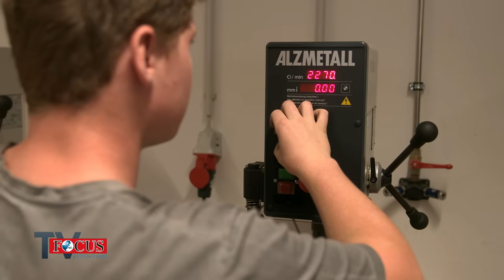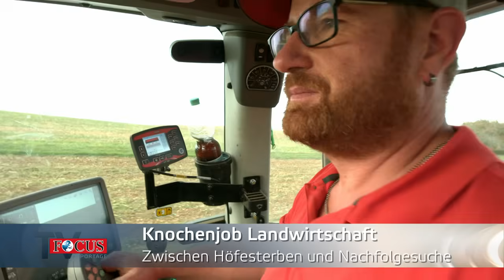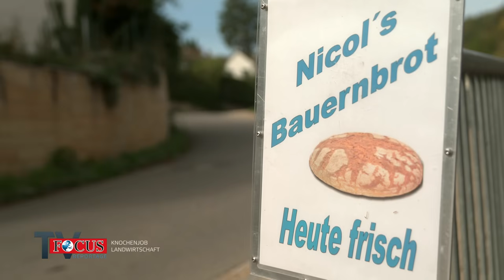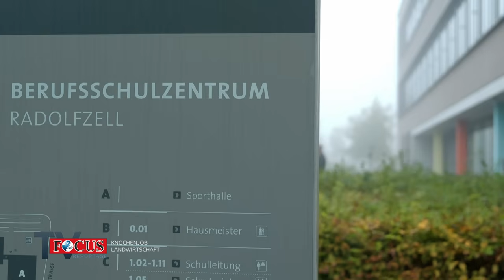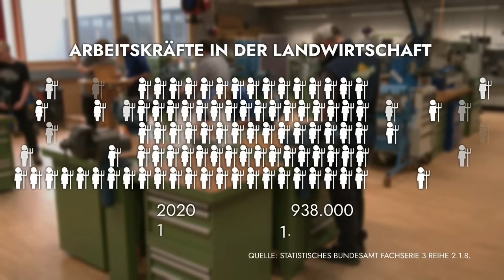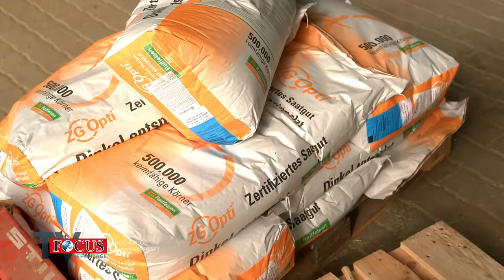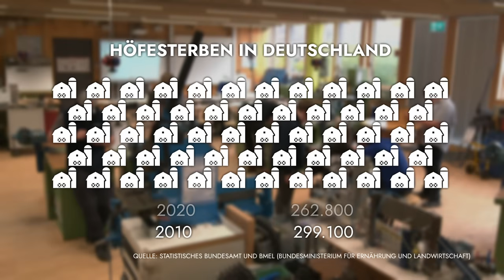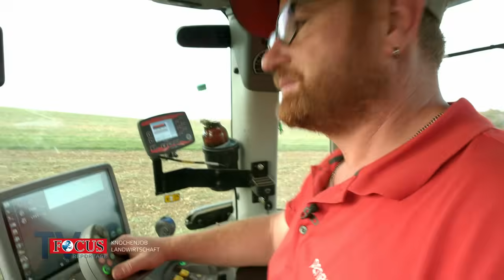Hat Landwirtschaft eine Zukunft? Zwischen Hofsterben und Nachfolgesuche | Focus TV Reportage